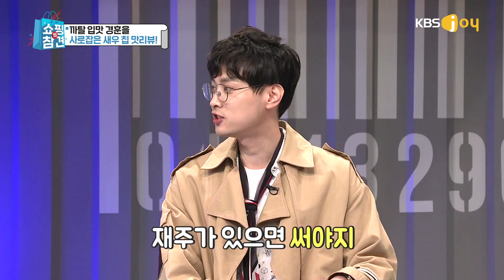[짤영상] 3초만에 JMT 국민맥주안주 만들기[쇼핑의 참견]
먹어봤니? 3초만에 꽃처럼 튀겨지는 새우칩을~ 이건 과자가 아니야! 요리야!
대박예감! 궁셰프와 아이들의 신나는 요리시간
민경훈이 노래까지 불러가며 호소한 이유는?

[본방] 매주 목요일 밤 9시 50분 KBS Joy
출연 : 이상민, 민경훈, 황광희, 송해나, 지숙